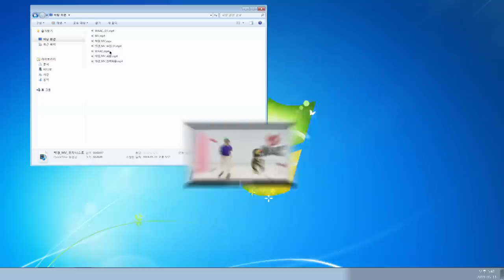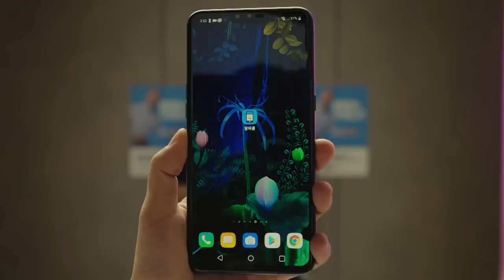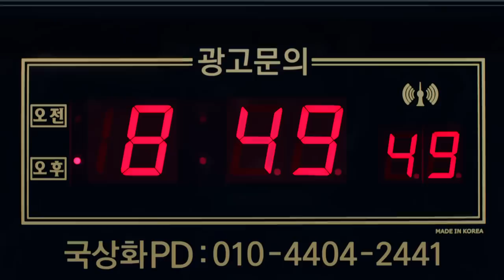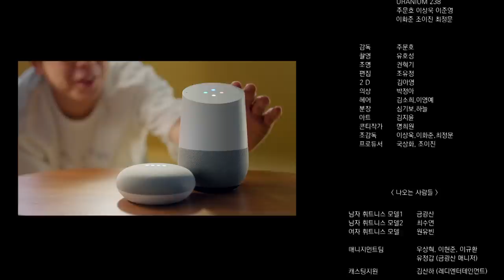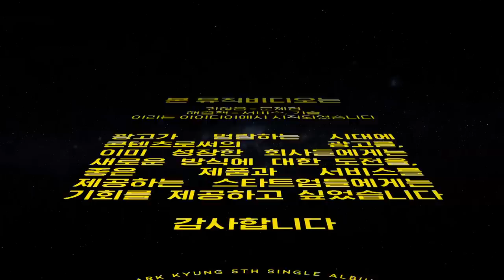박경 (PARK KYUNG) - 귀차니스트 (Gwichanist) Official MV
Release Date : 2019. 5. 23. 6PM